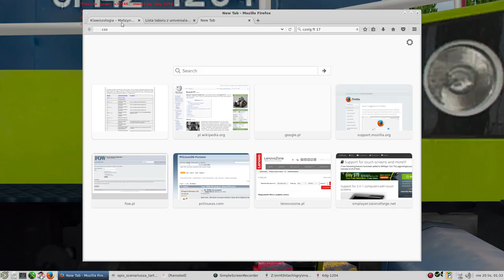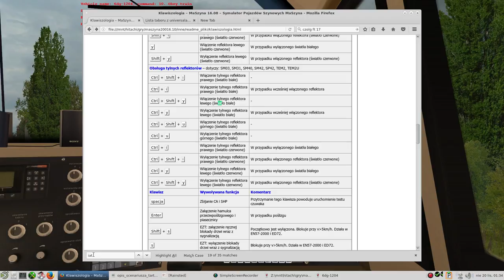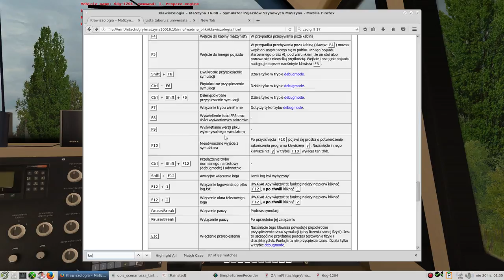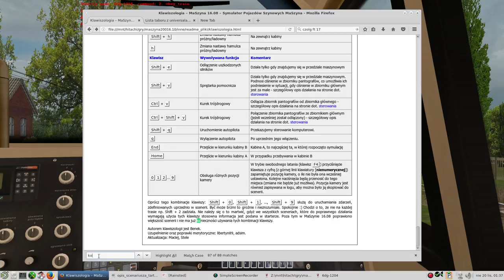[MaSzyna] Tartak 2 cz1.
Symulator Maszyna początek jazdy scenerią Całkowo Tartak 2. Manewry w Całkowie i jazda do Wilisia.